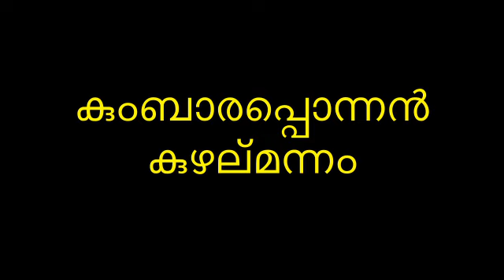കുംബാരപ്പൊന്നൻ കുഴല്മന്നം Kumbarapponnan Kuzhalmannam 2018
KKAPC Kanyarkali festival " Utharayanam 2018" celebrated at Chittiilamchery on 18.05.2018 & 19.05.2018. Kuzhalmannam Desam performing Kumbarapponnan..